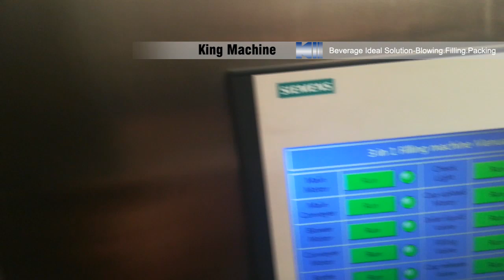8,000bph complete plant pet bottle carbonated soft drink filling production line